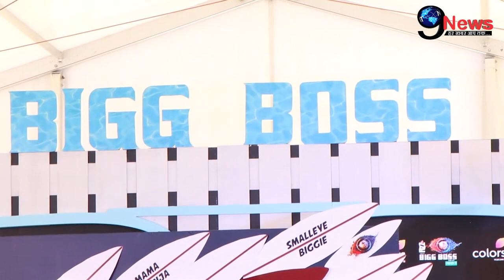BIGG BOSS 12: शाहरुख के आगे झुका सलमान का सर, जिंदगी भर करते रहेंगे... | Salman Khan And Shah Rukh